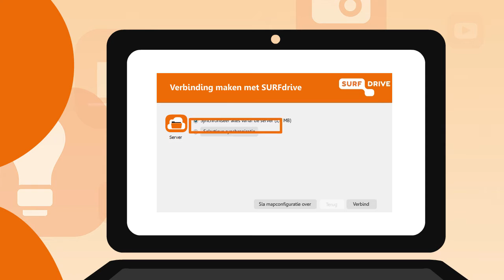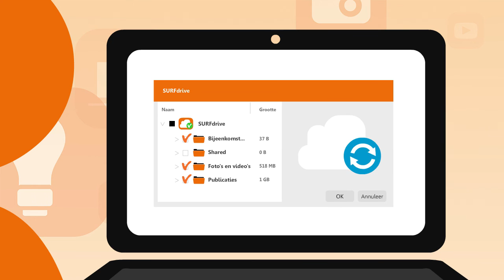Tutorial SURFdrive - Bestanden en mappen synchroniseren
Tutorial over het synchroniseren van bestanden en mappen met de desktop-client